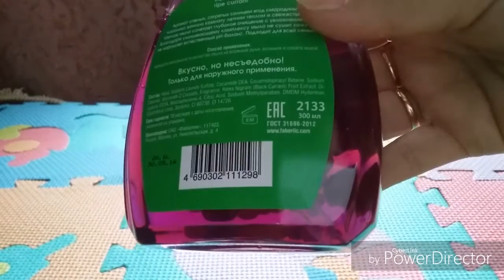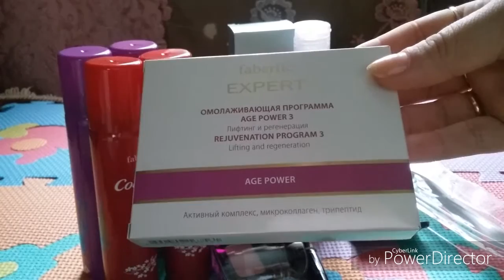Фаберлик заказ по 15 каталогу 2016. Мезороллер